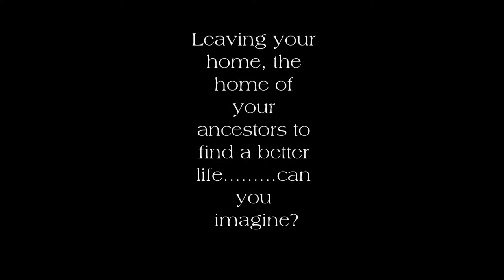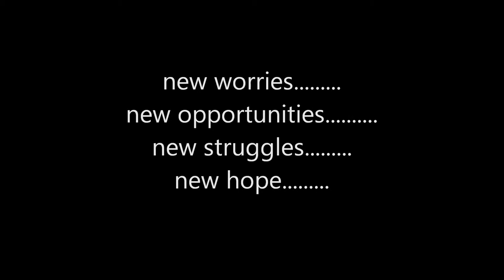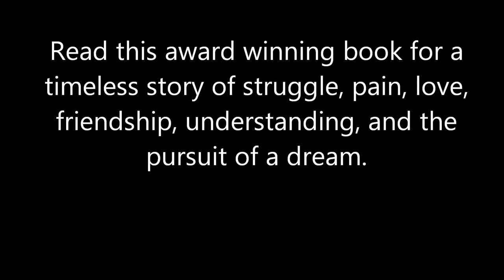Return To Sender Julia Alvarez